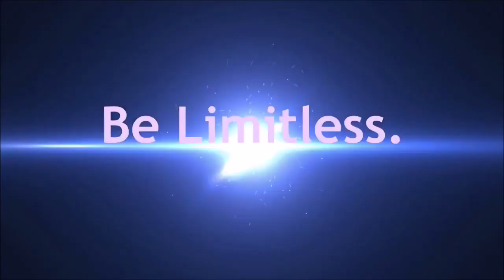"SIDE DECK HELP" Part 1—Unnecessary Siding (intch95) YuGi-Oh!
Just some initial thoughts on side decking that people tend to overlook that I'm going to be covering in this short series. In this first part, I discuss how people have a tendency to main/side cards that are unnecessary in the grand scheme of things and are more unfavorable than they are meant to be if they are splashed in the main deck for game 1.
SKYPE: intch95
XBOX LIVE GAMERTAG: intch95
DUELING NETWORK: intch95